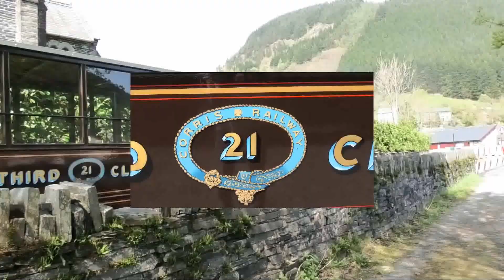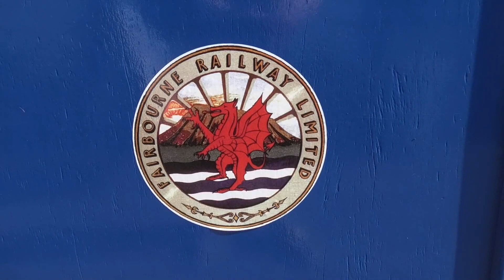Our trip to Wales.a quick look at what is coming up.